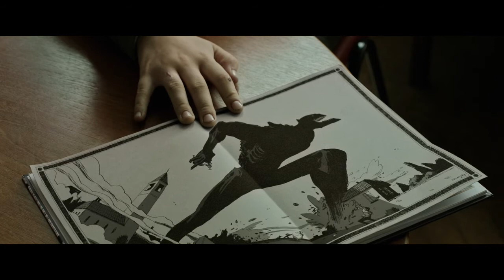I KILL GIANTS Exclusive Clip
"I Kill Giants" tells the story of a young misfit girl named Barbara (Wolfe) battling both real and imaginary monsters in her life. Joe Kelly, who wrote the award winning graphic novel he created with illustrator Ken Niimura, has also written the screenplay adaptation. Saldana will play school psychologist Mrs. Mollé, who plays a key role by helping Barbara face both internal and external threats, forming an inspiring bond with her in the process.